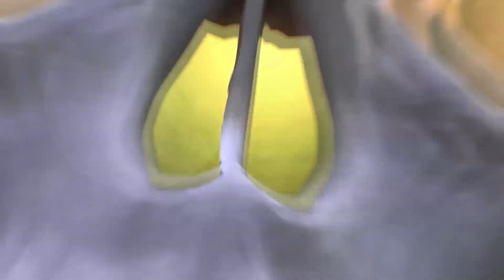RESIDENT EVIL VILLAGE: (EPISODE 3)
IN THIS EPISODE: ETHAN BATTLES ONE OF THE THREE DAUGHTERS, AND GETS ATTACKED BY THE BIG BITCH.